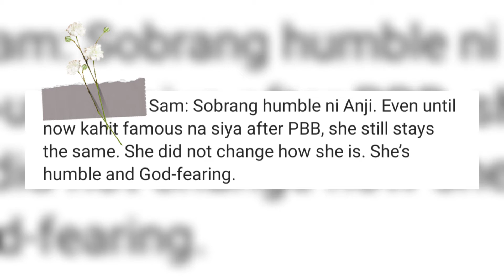ANJI SALVACION & SAM CRUZ SCRAPBOOK/MAS NAKILALA SI ANJI SA TULONG NG KANYANG BESTFRIEND